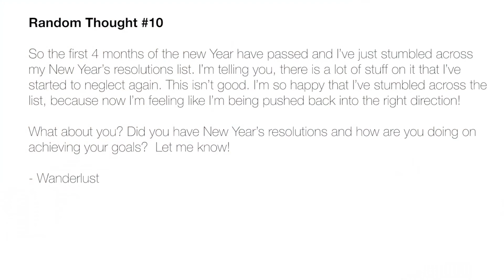Good and Bad Reasons for getting into motorcycles (Kawasaki Ninja 300 SE)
Response to MotoTalk Episode 3 - What are good and bad reasons for wanting to get into motorcycles. Are there bad reasons? When should you avoid starting to ride? Find out in this week's video!

You can also find me on all social media platforms!